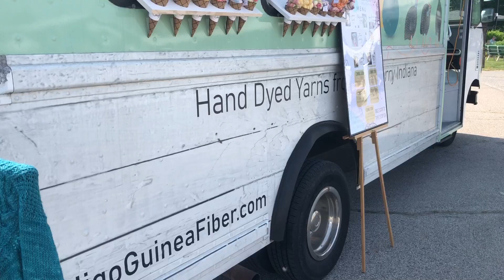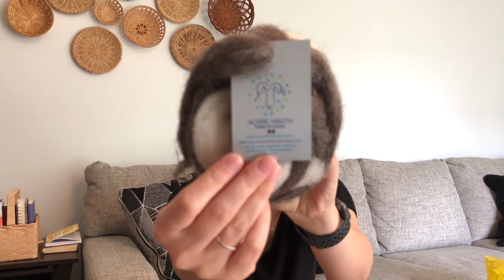Special Ep. 4.5 | My First Fiber Festival Adventure & Filming My First Time Drop Spindle Spinning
Hello and welcome here! My name is Josie - I realized I forgot to mention that because I was so excited to share! This is all about my first fiber festival adventure (Hoosier Hills Fiber Festival) and I take time to show you what I decided to buy. I list all the small businesses below, so go check them out! I also recorded my first time attempting to spin with a drop spindle. All I can say is I hope I get better haha! Thanks for taking the time to watch this! Let me know about your first fiber festival 😊

Time Stamps
0:00 Short festival montage
0:22 My experience
3:39 My purchases from just some of the wonderful small businesses in attendance
17:34 First time attempting to spin with a drop spindle

**Small Businesses Mentioned:
Indigo Guinea Fiber Yarn Truck

Wooly Knob Fiber Mill
*I’m sorry, but I couldn’t find a link to them anywhere!